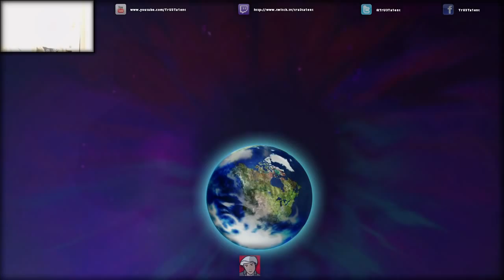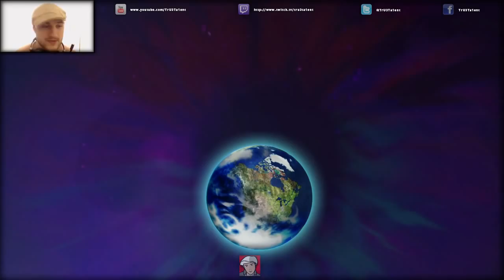Lets play Street Fighter IV RANKED! BISONS ROAD TO THE TOP! [Part 31] BULLY BULLY BISON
Bisons Road to the top is somthing I started a year ago on street fighter and then stopped, its where I aim to get to the top of the ranked leaderboards pp wise with bison!

Bison ranked,
Bison Ranked with commentary,
SSF4 with commentary,
lets play bison,
ssf4 bison,
lets play ranked,
Lets play ssf4,
ssf4 ranked,
ranked ssf4,
ssf4 matches,
ssf4 sets,
ssf4 games,
Lets play street fighter IV,
street fighter IV lets play,
street fighter IV ranked,
ranked street fighter IV,
street fighter IV matches,
street fighter IV sets,